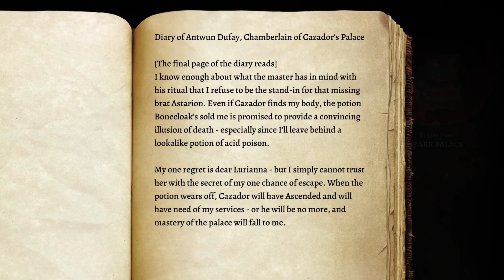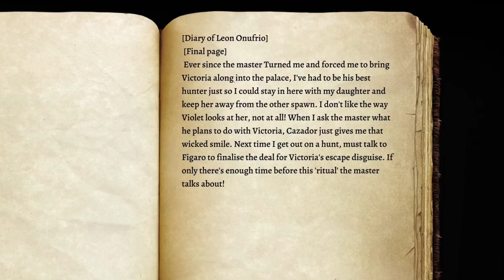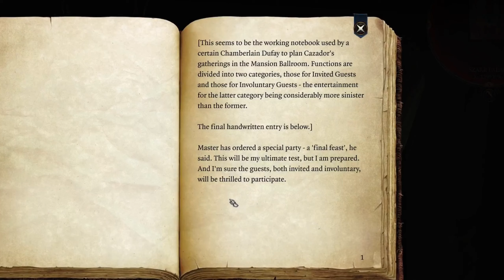Baldur's Gate 3 Wizard Dark Urge Part 46 - Why does he need that many?